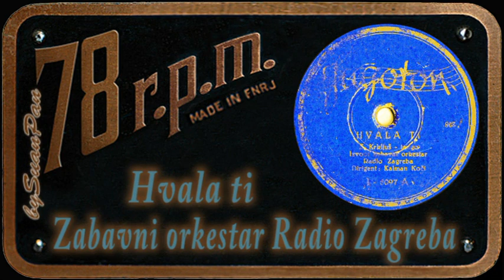Zabavni orkestar Radio Zagreba - Hvala ti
written by: Zvonimir Krkljuš
Jugoton J-6097, mtx 298, 1950 y